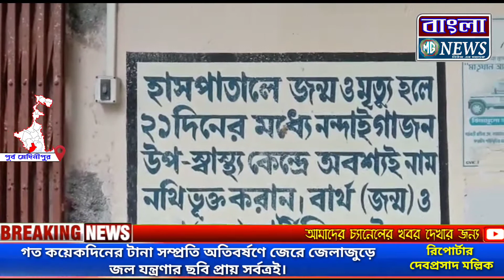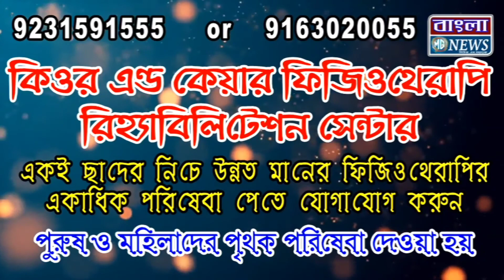গত কয়েকদিনের টানা সম্প্রতি অতিবর্ষণে জেরে জেলাজুড়ে জল যন্ত্রণার ছবি প্রায় সর্বত্রই।